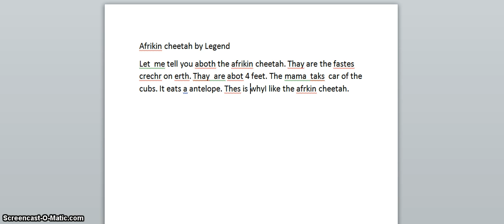Legend's Animal Research Project